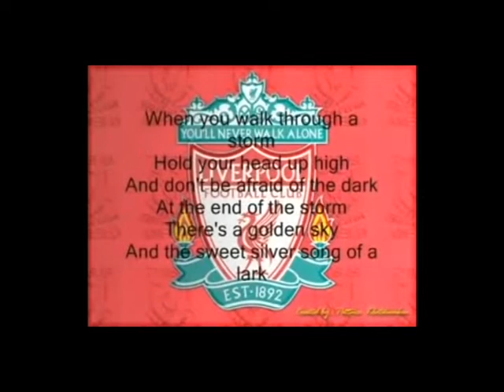Ikaze kuri linked TV, muzarushaho kumenya byinshi.Turabakunda